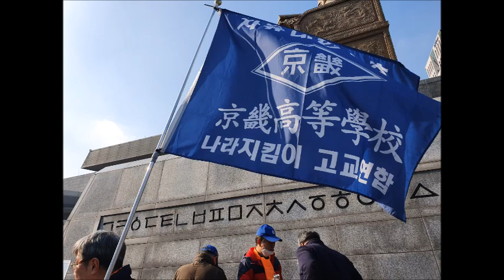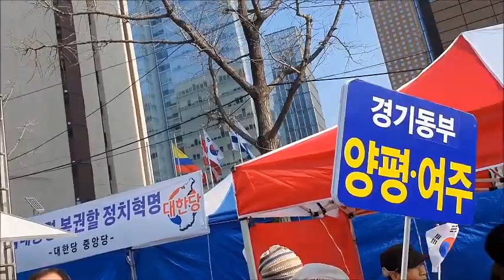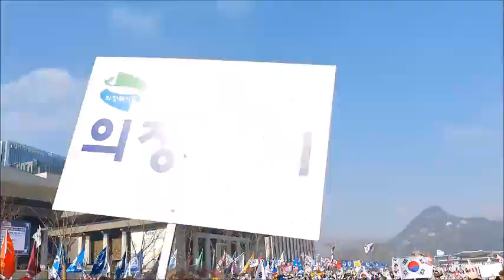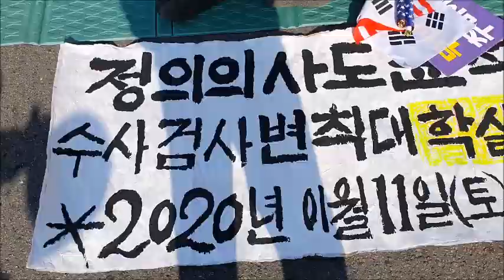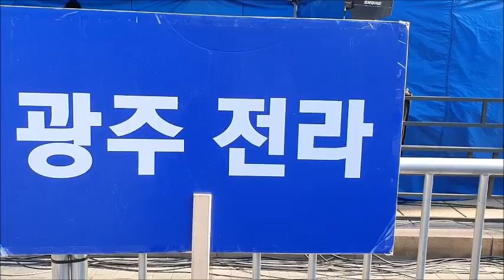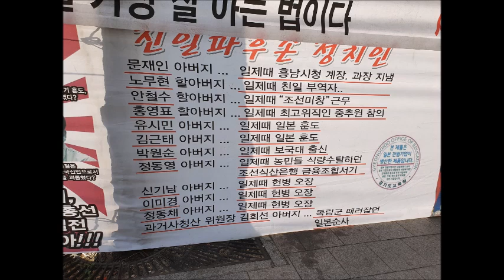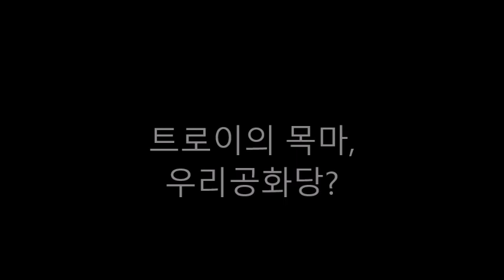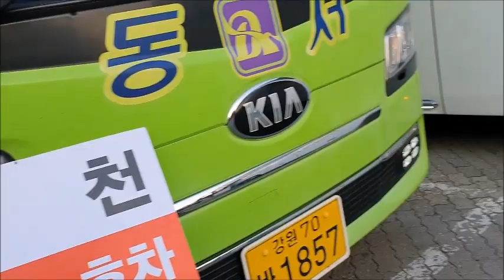광화문 집회를 위협하는 트로이의 목마